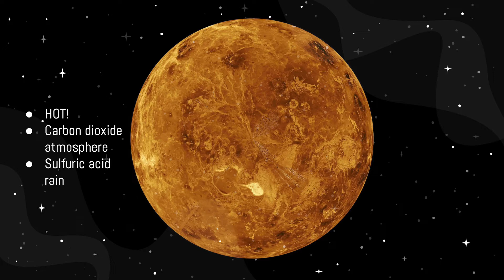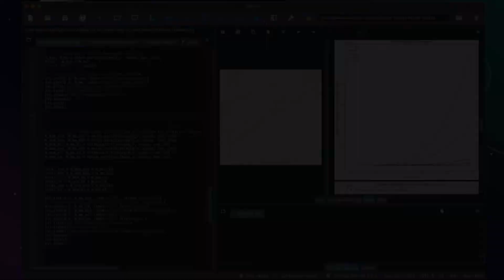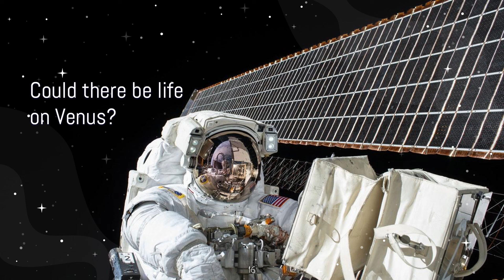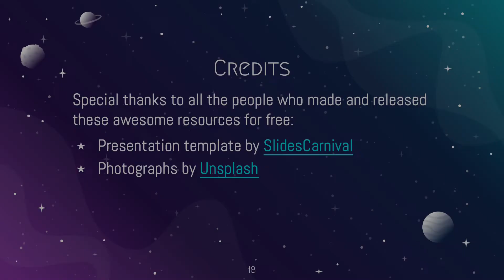Venus: Earth’s Evil Twin? with Jessica Cmiel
Could Venus be Earth’s “evil twin”? Explore how the second planet from the Sun came to be so different from the planet we call home. I explain how details of a planet’s formation— like what elements are initially present and in what quantities, and how they move between a planet's mantle and the atmosphere—can determine the kind of climate the planet is able to have and whether or not it will be able to support life! This video is part of our Virtual Scientist in a Classroom program School teachers may be able to arrange a live and Q&A session with this presenter.
Recorded: 2022